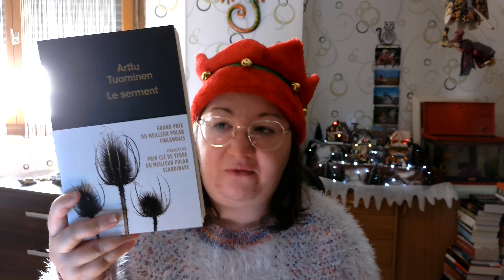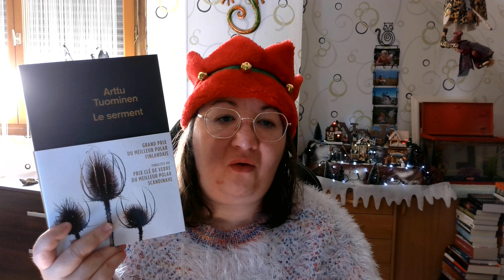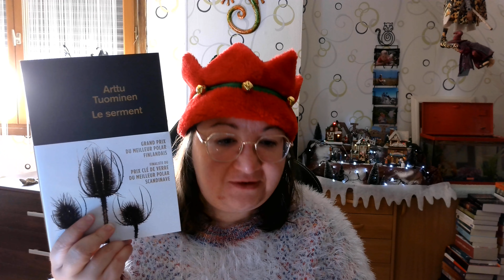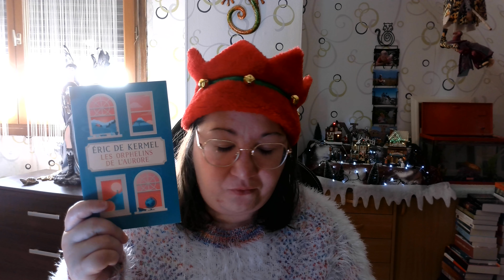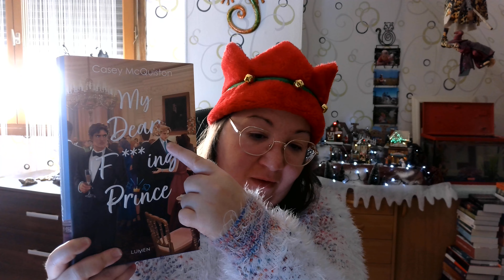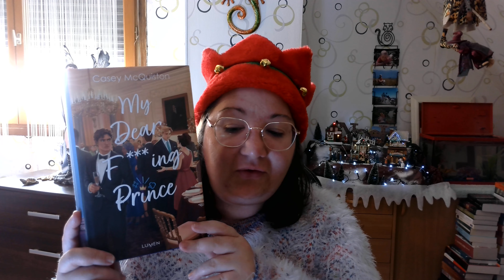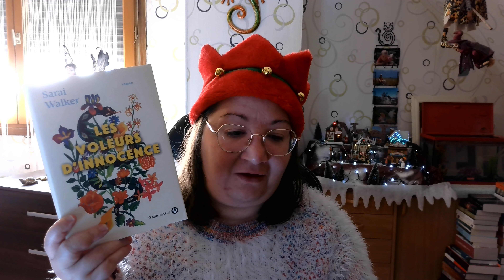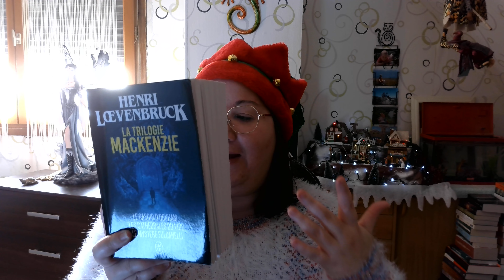Vlogmas jour 6 : Book Haul